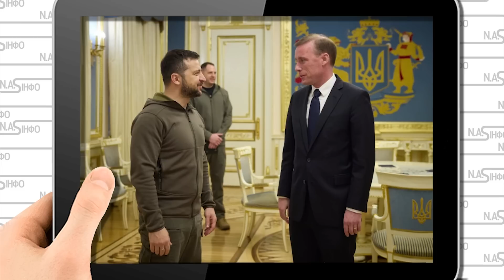Просто в Києві! Ультиматум Салліван зупинив Зеленського термінова